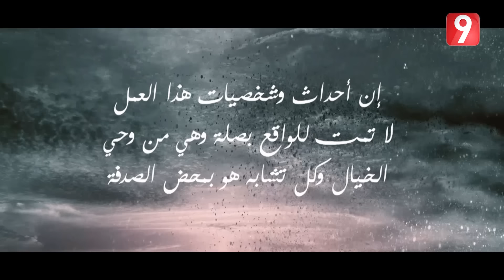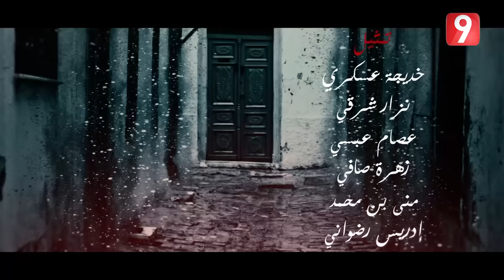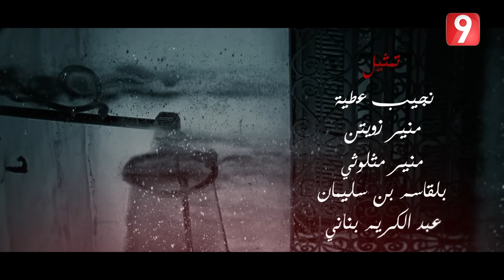شورب 2 الحلقة 12 الجزء 1 - Chouerreb 2 EP 12 P01